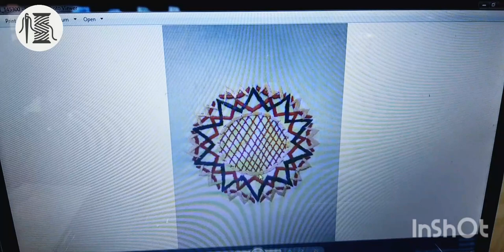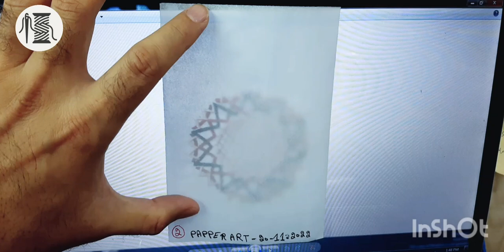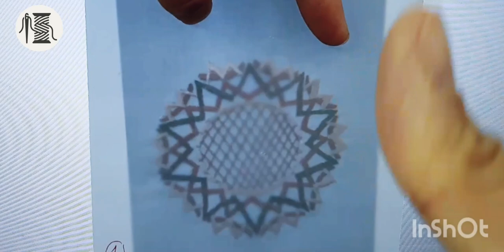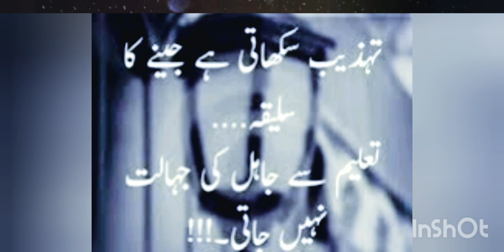EMBROIDERY PAPER ART/ PAPER DRAWING/PAPER QUALITY/PAPER DESIGN/@ranasheikhupuria1984